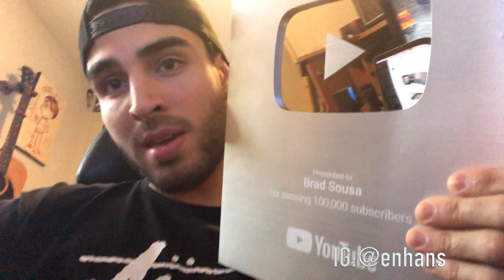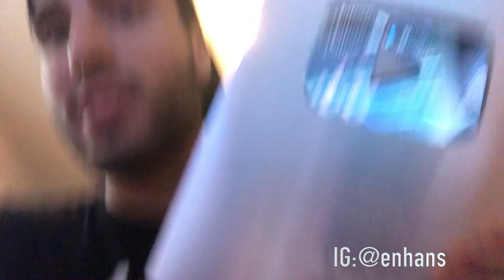Exposing Clout Chaser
Exposing Brad Sousa - Refused to pay me for the 17 videos I edited *reposted*

On this day darB Cloutsa was birthed.

Originally posted on Brad's channel but he actually figured out how to change his password.

The truth always prospers.